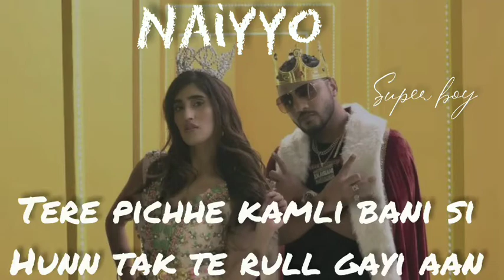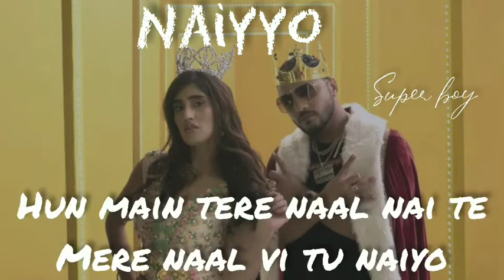Tere naal main behke baby(Naiyyo) Lyrics song Akasa, Raftaar more details 👇👇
Song details
Song Name :Naiyyo
Singer : Akasa, Raftaar
Lyrics : Akash, Dilin Nair (Raftaar)
Music Director : Stego, Vinay Vyas

               Lyrics

Tere naal main behke baby
Gallan si kitti jo
Kade mera hath ni chhaddi
Phadeya ik vaari ton

Phir tu kyon de gaya goli
Vaade tu tode kyon
Hun main tere naal nai te
Mere naal vi tu naiyo

Naiyyo naiyyo
Mere naal vi tu naiyyo
Naiyyo naiyyo

Naiyyo

Ab meri sun!
Dil toota ya rab rootha
Ek baat
Dum ghuta ya sab chhoota
Ek baat
Sab luta ke khud ke luta
Ek baat
Tujhe dukha ke mujhe dukha
Ek baat nai ae

Tu roti Gucci pe
Aankhein pochhe Fendi se
Google karke bheje tu
Message mujhe senti se

Breakup ho gaya ab kya karun
Puchhe tu saheli se
Duniya ghar pe katthi karke
Bole tu akeli hai

Jhoothi sahi hai
Jaisa bhi hai sahi hai
Aage tujhe milunga nai
Pichhe tere kayi hain

Sahi hai, jaisa bhi hai sahi hai
Dikhna zaroori chahe dukhta bhi nai hai

Ikko ik jehdi memory bani si
Kujh vi nai boli aan
Tere pichhe kamli bani si
Hunn tak te rull gayi aan

Bhijj bhijj gaye ** jehdi
Assi pyar ch bassan taan
Tainu yaad taan honi raatan

I love you kehke baby
Raati main soni aan
Hunn mainu neend nai aundi
Kalli beh roni aan

Naiyyo naiyyo
Naiyyo naiyyo
Naiyyo naiyyo
Naiyyo naiyyo
Naiyyo naiyyo